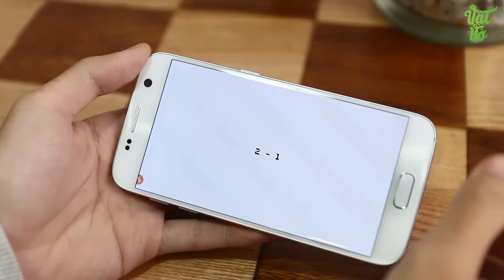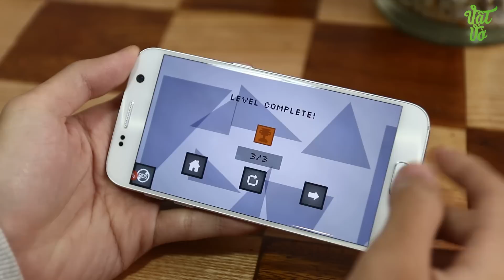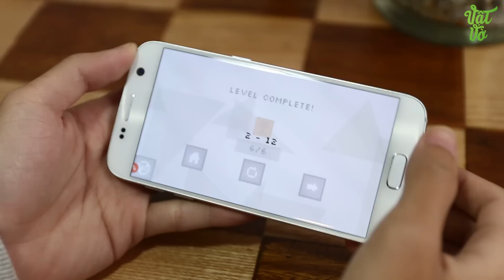Vật Vờ| Shapeway: game hack não cực hay, dễ nghiện